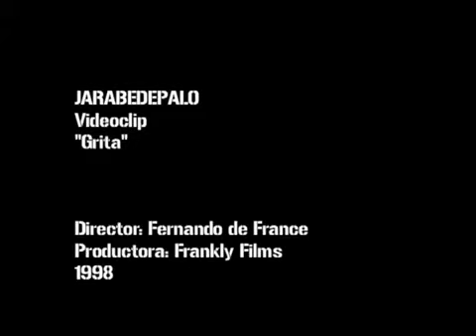Jarabe De Palo - Grita